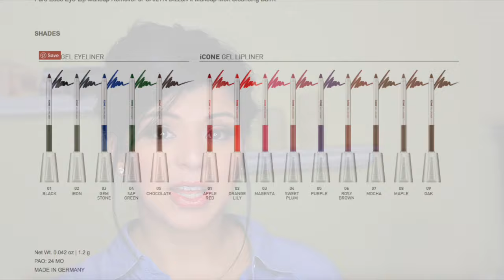NUEVA TENDENCIA ? Delineador de ojos en los labios| Cailyn ICONE Gel Liners| Octoly Review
Tengo algunas cositas que contar #1: Mi cámara no esta funcionando hasta el martes que me llegue una pieza que necesito. El problema? Se corta cada 6 segundos de grabar el video ( para editar un video de 4 min tengo alrededor de 40 clips que tengo que unir y muchas veces corta las palabras ) así que los videos que verán son en mayoría que tengo de reserva para editar, y si llega Ipsy me atreveré a editar 4o clips =( pero seria la única excepción. En cuanto me llegue la pieza el martes les grabare: los dupes de la chocolate bar con sombras Mary Kay, reseña del set de manos nuevo de Mary Kay, del set de labios nuevo, de el set Timewise repair, el update para myfirstprojectpan y mucho mas que tengo anotado (pero no enfrente mío ). Oh !!! estaba pensando que les parece si hago videos de solo una marca ? Si por ejemplo junto todos mis productos Maybelline y les cuento mis hits and misses y asi si vena alguna de esas marcas en oferta de pronto ya saben que es lo que me funciono y lo que no me funciono de la marca. Estoy planeando el primero con Pixi =) una marca que se encuentra en Target y como es una de las mas caras del supermercado te puedo recomendar cosas que pienso disfrutarías.
Que mas quieren ver ? Me podrían dejar sus pedidos en los comentarios de este video asi los tengo todos juntos para agregar a la lista de cosas que quiero grabar ? Les mando un beso ! Feliz fin de semana ! Bendiciones

Gracias a Cailyn por enviarme los delineadores gratis, sin embargo todas las opiniones expresadas en este video son mias, no estoy obligada a hablar bien de ninguno producto y NINGUNA compania edita o me dice lo que tengo que decir en los videos.

Este NO ES UN VIDEO PATROCINADO  es solo mi honesta opinion de estos productos.

También estoy haciendo el Pan that Palette con la Chocolate Bar te dejo la Intro

Inscríbete en este website para que te devuelvan cash por tus compras